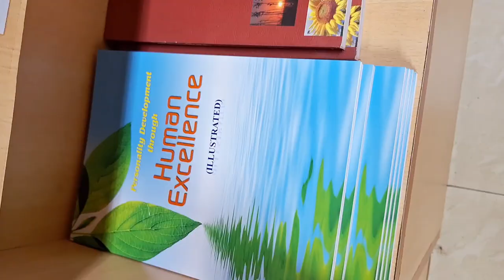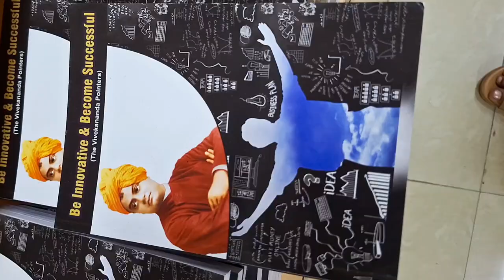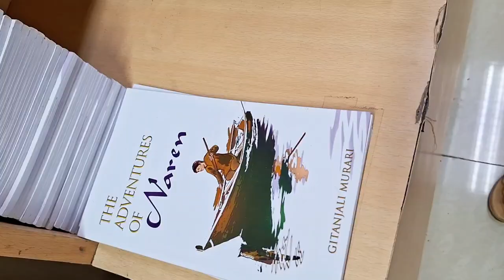Library tour |Tour the vivekananda book house explore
Viveka Chetana Book House - Book stores
Vivekananda Book World

The Ramakrishna Math,  “Vivekananda Book World’ facing the main road.  Both book stores have a huge collection of books on Sri Ramakrishn-Vivekananda Vedanta Literature,  Scriptures, Upanishads, Brahma Sutras, Ramayan, Mahabharat, Bhagavad Gita, Bhagavatam, Puranas, Stotras, etc.  published by Advaita Ashrama, Kolkata and other major publishing houses in India and Abroad.   Apart from the books on Vedanta and Scriptures, a large collection of books on Education, Personality Development, Character Building, Women Empowerment, Ethics & Morals are also available.  Articles like CDs, DVDs, Photo Frames & Laminated Photos of Bhagavan Sri Ramakrishna, Swami Vivekananda, Holy Mother Sri Sarada Devi, Posters, Japamala, etc. are available in both the Stores.  Handwriting Practice, Drawing & Painting books, Series of books on Moral Stories, Ramayan, Mahabharat are available for children.

Book store Landmark: sangeetha restaurant mylapore tank

Leaf food (pure vegetarian indian cuisine)